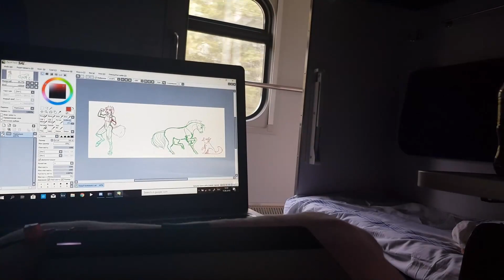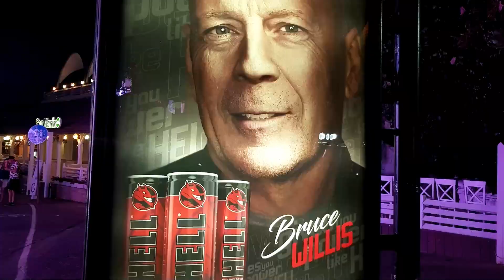Haru's trip to Odessa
Hey!
We have something to show you. In this cold, almost winter, days we brought you some of our summer adventures. Both suits were made in our workshop.

Featuring:
- Leo Elstar (that guy in yellow wuff t-shirt) and Elstar the Chimera fursuit.
- Haru Agayava and Haru the Wolf fursuit.
- Leo's friends and pets (Puddle named Gray and Johnny the cat), Haru's ukulele, unfinished foam tiger headbase, fishies in the sea and others!

Filmed by Leo, Haru and Unicorny.
Editing was made by Haru

Many thanks to Kayaking Odessa, thanks to them we were able to go kayaking and see beautiful landscapes. I think they deserved small ad